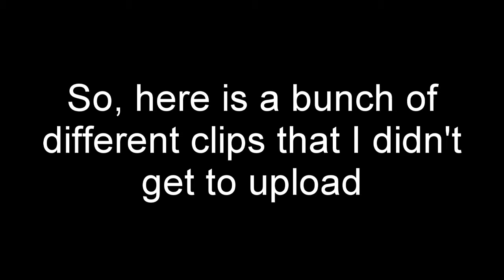I've been busy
Because of current stress that is continuing to build up in my life, things have been difficult to do. I mean anything from getting to work, or working out, and even trying to enjoy a moment to myself. I'm really gonna try to keep making videos and try to not lose my mind with the overwhelming amount of issues that I'm dealing with.

Cunt.